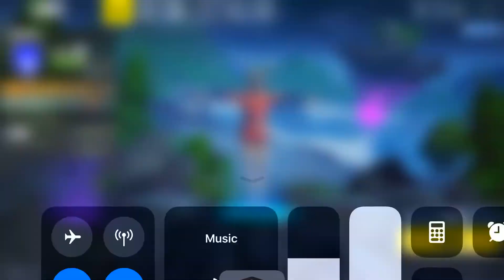Fortnite plz fix lag